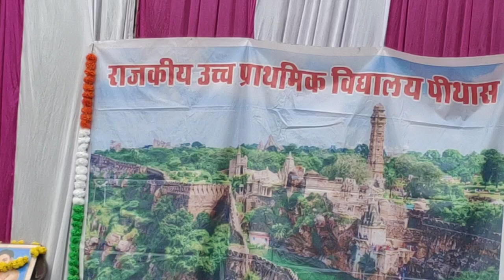15 अगस्त स्वतंत्रता दिवस गुरुजी के अनमोल सत्य वचन Sunil Ji Sar लाइव 2024